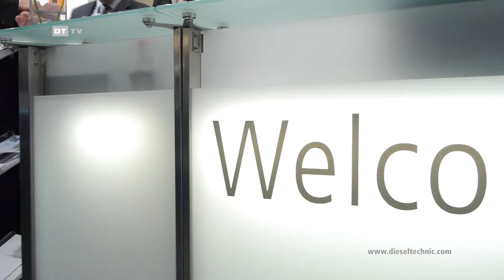DT TV ExpoNews · Automechanika 2012 · 14.09.2012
Ralf Naedtke, Director Sales Overseas at the Diesel Technic AG, explains in an interview the image of the DT Spare Parts brand in the international Independent Aftermarket (IAM) and reports on the expansion of the international distribution companies.
After the extensive expansion of the corporate headquarters in Germany, the international subsidiaries of the Diesel Technic Group are now being expanded. With the construction of new office, storage and logistics buildings in Dubai and the expansion in Spain, the company is laying the foundations for further growth. The additional storage capacity is being created to meet the requirements of the rapidly increasing range of products, as well as the increasing global demand for premium quality replacement parts for commercial vehicles.
Diesel Technic (M.E.) FZE is launching the largest building project in the history of the Diesel Technic Group in Dubai/U.A.E. Directly adjacent to the current premises, a new building is being constructed with significantly increased office and warehouse capacity. 70 employees will move into the new building in the autumn of 2013. The distribution company serves distributers from more than 60 countries in the Middle East, as well as East and West Africa.
In Spain, Diesel Technic Iberia, S.L. will increase office and storage space with the move to a new company building in Alcalá de Henares, near Madrid. The optimal transport connections will enable continued rapid delivery to distribution partners in Spain.
Upon completion of the extensions, the Diesel Technic Group will have over 43,000 m² of storage space with 32,000 pallet locations and more than 35,000 linear metres of shelf storage available worldwide. As a result, direct availability of DT Spare Parts brand products will be further improved.